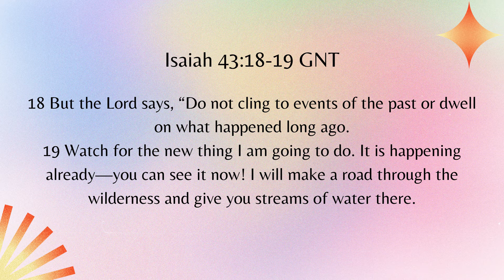NEW YEAR, NEW YOU | SHARE KO LANG | 17JAN22